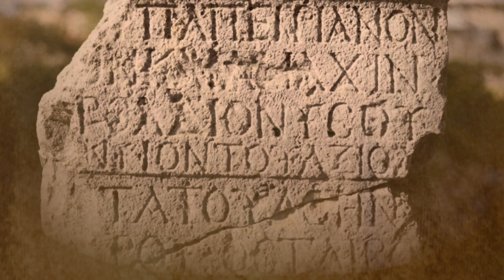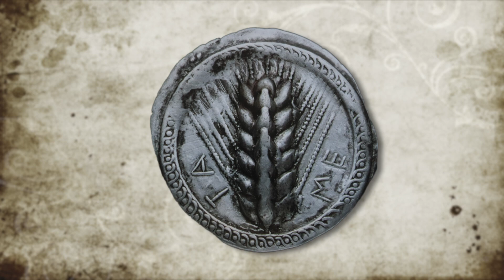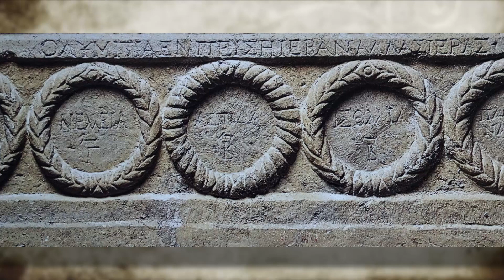Μουσείο της Νάπολης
Το Μουσείο της Νάπολης περιλαμβάνει κυρίως εκθέματα από τη Μεγάλη Ελλάδα.
Θα θαυμάσετε εδώ το περίφημο ψηφιδωτό της Μάχης του Αλεξάνδρου με το Δαρείο στη Μάχη της Ισσού.
Επίσης, το άγαλμα του Αριστογείτονα και του Αρμόδιου.
Το επεισόδιο κλείνει με μία ξενάγηση στην Πομπηία.